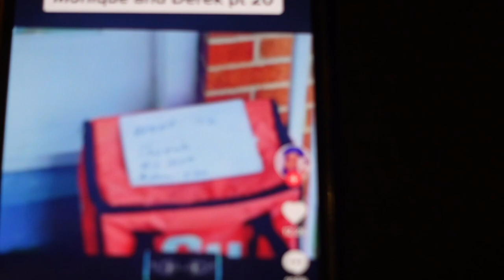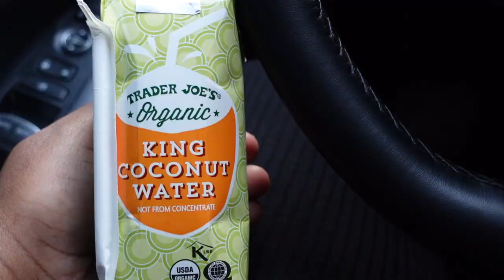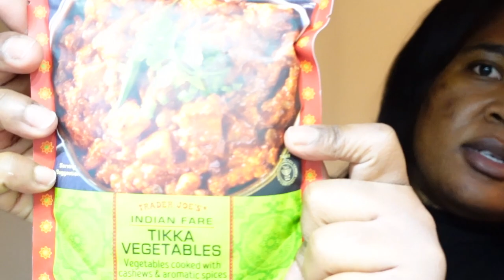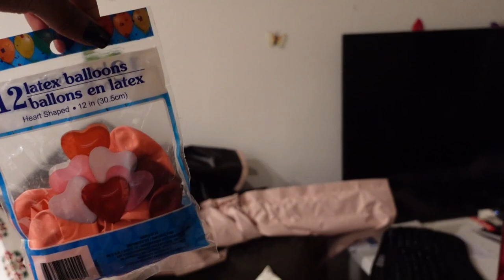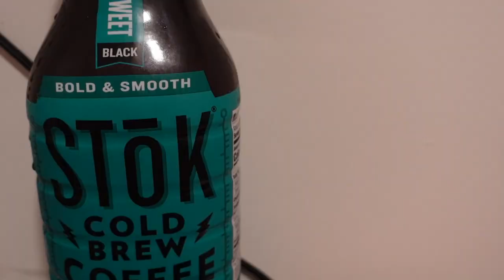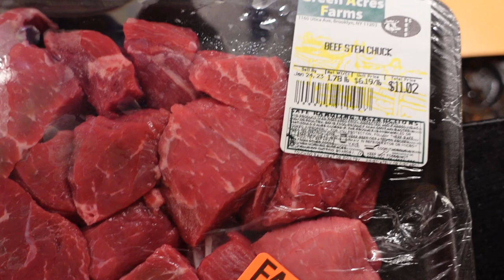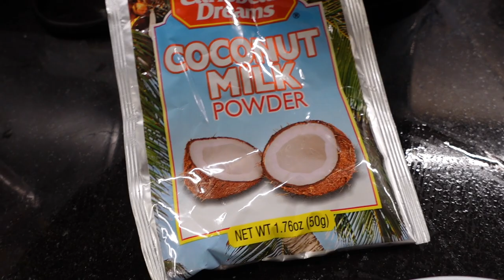HOW TO MAKE JAMAICAN STEW PEAS WITH PIGS TAIL. WEEKLY VLOG.